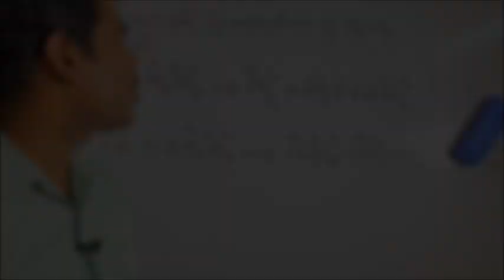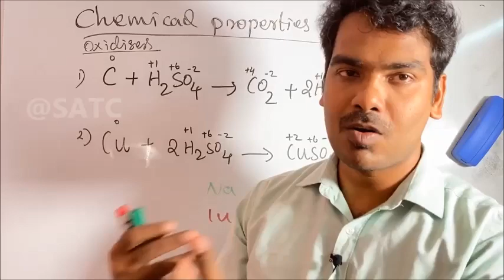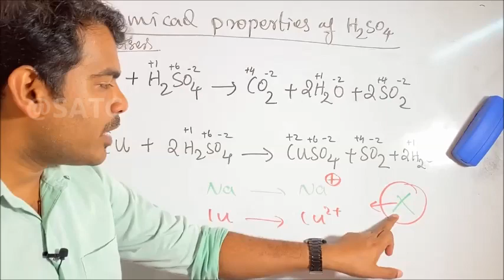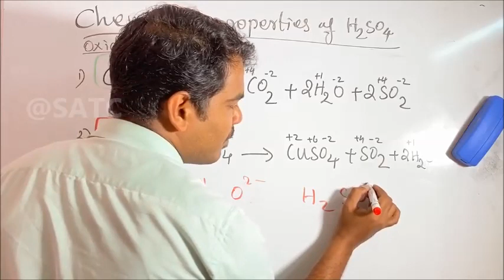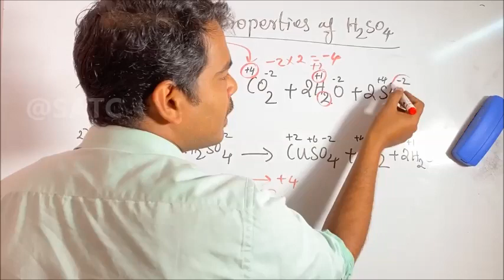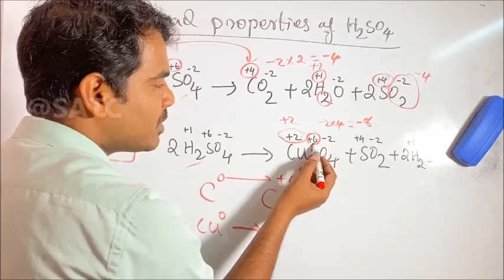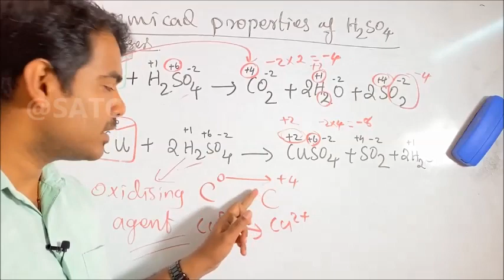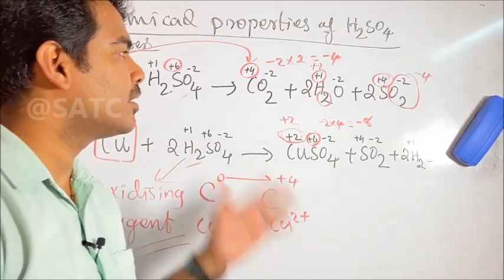Class 10 | Chemistry |Chapter 5 |Compounds of non metals |Part 15 Oxidising Nature of Sulphuric Acid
Comments below to get our application link.
To Watch Complete Course please Download our New Application SATC The Learning app  or contact
This video is the Part 15  of the 5 th chapter of Kerala SSLC Chemistry- Compounds of Non Metals.In this video Mr.Sunny Thomas CT (The Director of SATC) explain the odising nature of Sulpuric Acid This video series covers all topics in Chapter 5 of Class 10 CHEMISTRY - KERALA STATE.
NONMETALS SATCCHEMISTRY10 # habour processClass Class 10 | Chemistry | Chapter 5 |Compounds of non metals |Part 15 Oxidising Nature of Sulfuric Acid